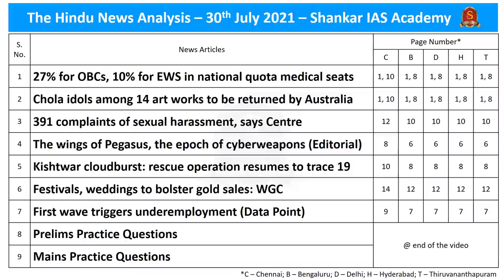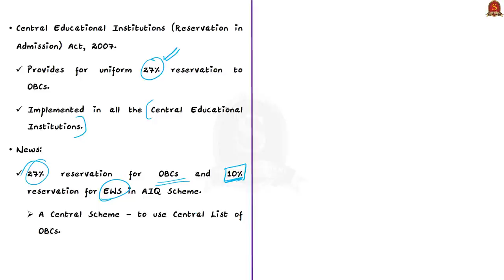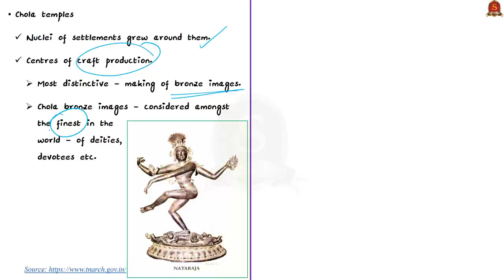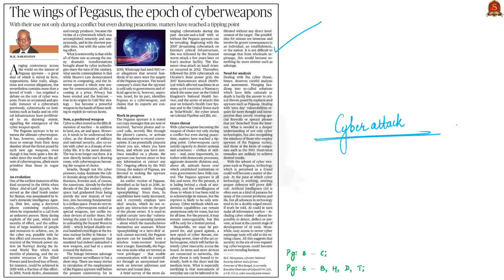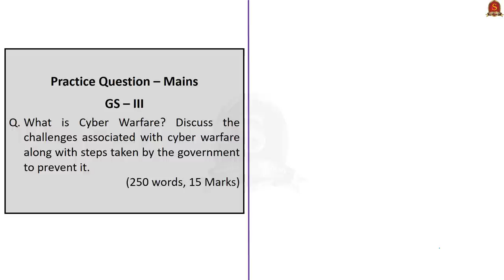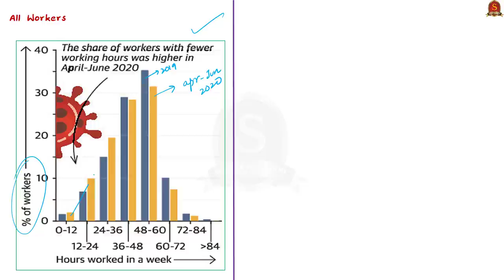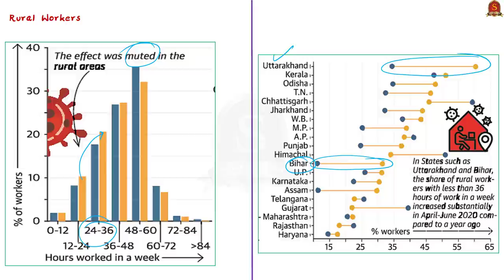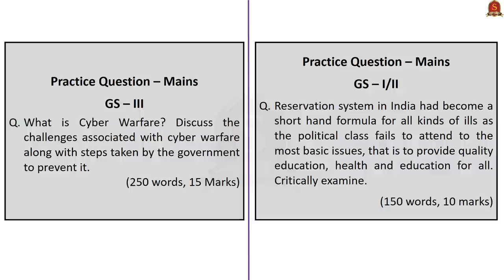The Hindu Daily News Analysis || 30th July 2021 || UPSC Current Affairs || Prelims 2021 & Mains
►►Introduction - 0:00
►►List of Topics - 0:06
►►Time-Stamping of news articles:
1. 27% for OBCs, 10% for EWS in national quota medical seats - 0:15
2. Chola idols among 14 art works to be returned by Australia - 6:46
3. 391 complaints of sexual harassment, says Centre - 10:45
4. The wings of Pegasus, the epoch of cyberweapons (Editorial) - 13:33
5. Kishtwar cloudburst: rescue operation resumes to trace 19 - 19:11
6. Festivals, weddings to bolster gold sales: WGC - 22:21
7. First wave triggers underemployment (Data Point) - 24:18
8. Prelims Practice Questions - 28:37
9. Mains Practice Questions - 33:36

Important topics such as Cholas SHEbox CloudBurst WorldGoldCouncil UnderEmployment AllIndiaQuota AIQ CyberWarfare CyberWeapons are vividly discussed in UPSC Civil Services Exam Perspective in this video, with a special Practice cum Revision session in the end.